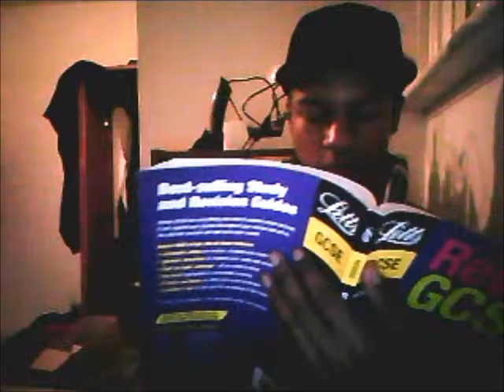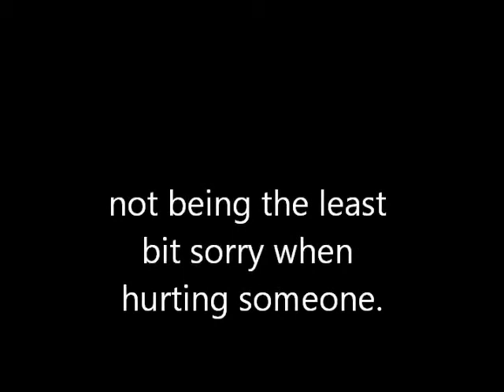my movie bout APDS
our project bout APDs hope u like it